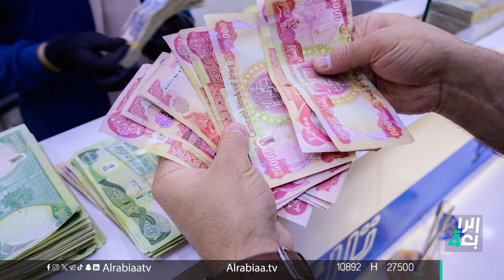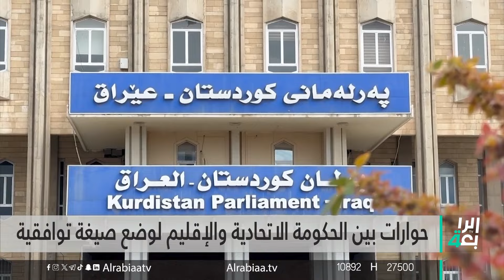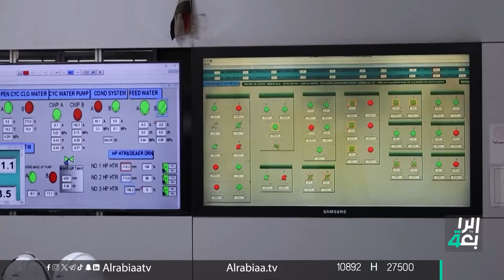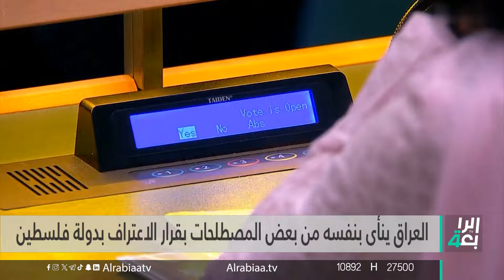رئاسة البرلمان .. انفراجة قريبة | نشرة اخبار المنتصف مع فوزان العبداللات